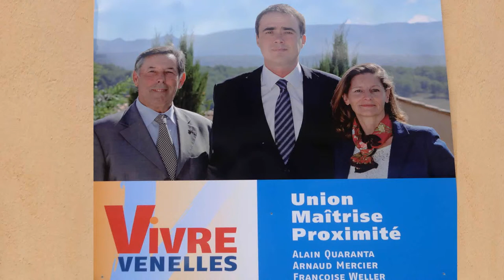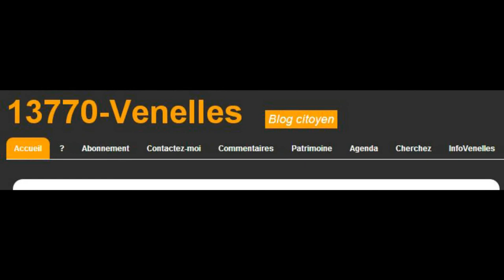Interview A. Mercier